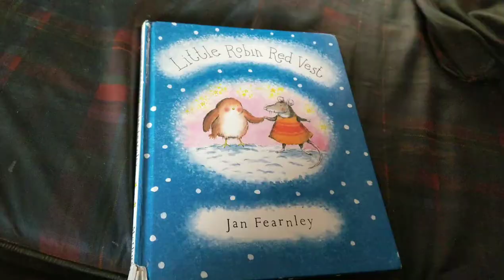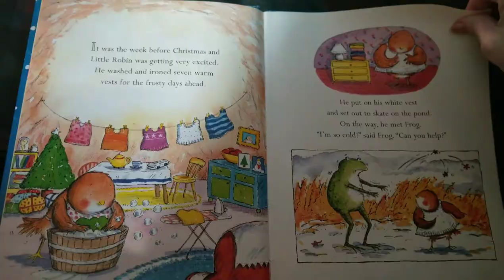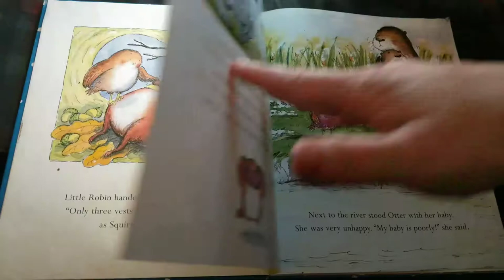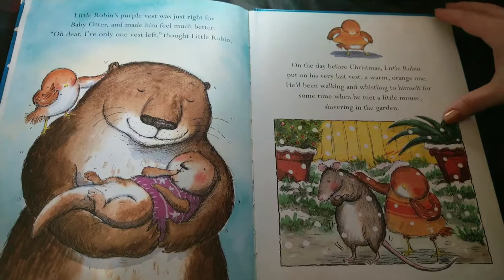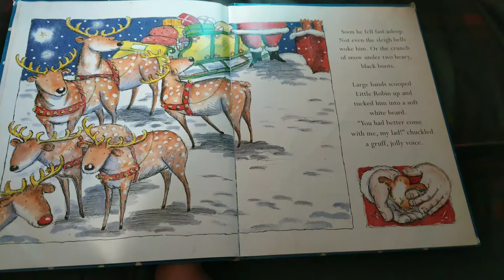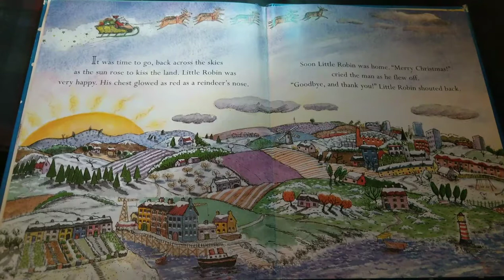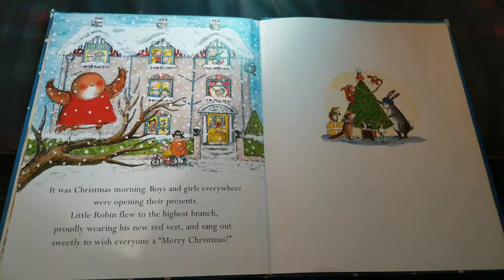Storytime with Leon - Day 3 Book Advent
Day 3 of our book advent is one of my favourite Christmas stories. Little Robin Red Vest by Jan Fearnley. This story has been read to the children every Christmas for at 15 years now 😊